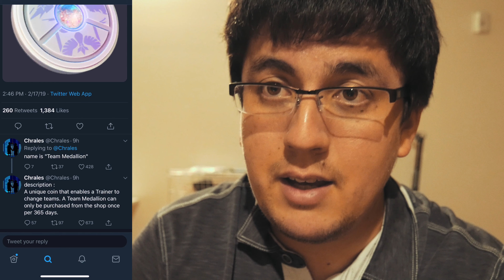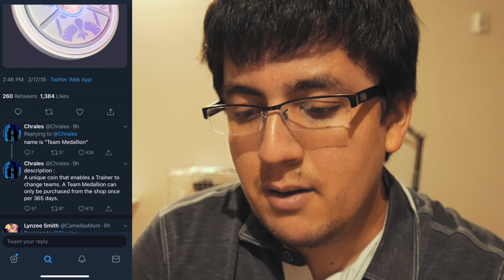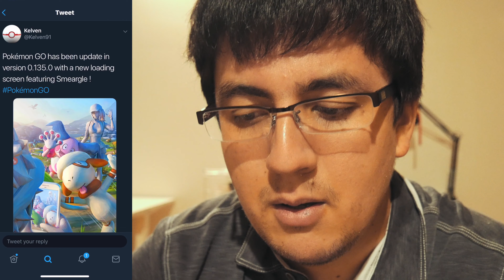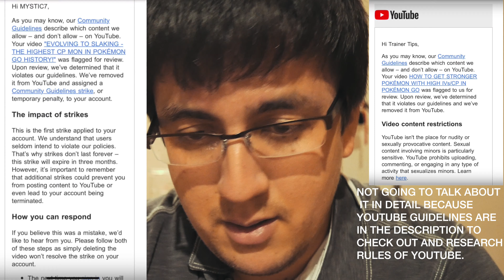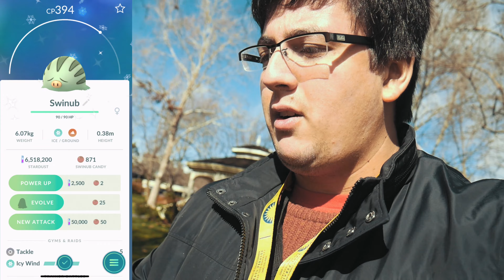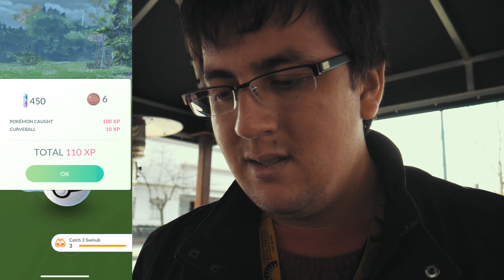SWINUB COMMUNITY DAY + TEAM SWAP + NEW LOADING SCREEN IN POKEMON GO (MYSTIC7 & TTIPS ARE UNBANNED!)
Community Day was taken place at Walnut Creek, CA!  It was increase Swinub/Shiny Swinub spawns to catch in order to evolve it to Mamoswine/Shiny Mamoswine that can learn Ancient Power!!!  It's a Community Day Event to ever catch Shiny Swinub at wide open parks, facilities, towns, piers and factories.  Hopefully you guys caught your Swinub/Shiny Swinub!!!

Gear:

PANASONIC LUMIX G7 4K Digital Camera, with LUMIX G VARIO 14-42mm MEGA O.I.S. Lens, 16 Megapixel Mirrorless Camera, 3-Inch LCD, DMC-G7KK (Black)

iPhone - Screen Recording 4K Resolution 24 FPS